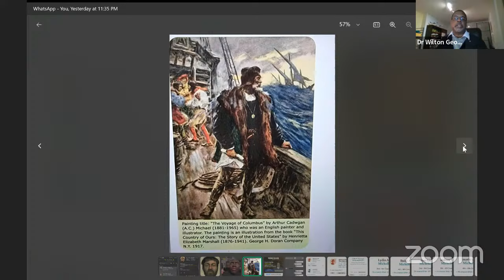Topic: Exploring the 6024 year Judeo-Christian Timeline for Humanity | March 16, 2024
FriendsTalking with Dr. Wilton McDonald II,

Topic: Exploring the 6024 year Judeo-Christian Timeline for Humanity

Time: 3:30 pm (JM) /4:30 (NY)
Join us via ZOOM & YouTube